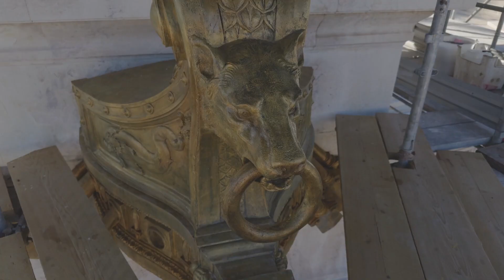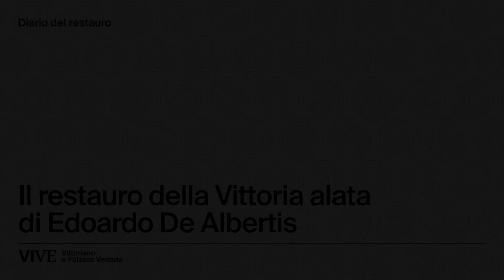Il restauro della Vittoria alata di Edoardo De Albertis – Dorature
La pulitura mette in luce la notevole quantità di doratura a foglia d’oro ancora presente sulla superficie della Vittoria alata in bronzo, realizzata dal genovese Edoardo De Albertis (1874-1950). Alle spalle della Vittoria svetta un pinnacolo in bronzo, eseguito da Gaetano Vannicola (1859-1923), munito di una base decorata con festoni e culminante con un’aquila.